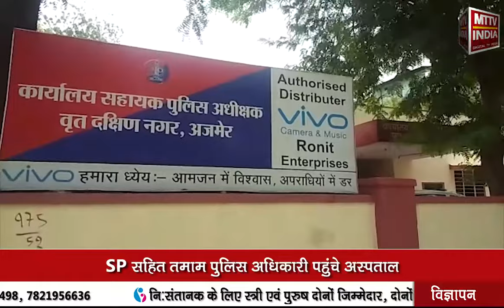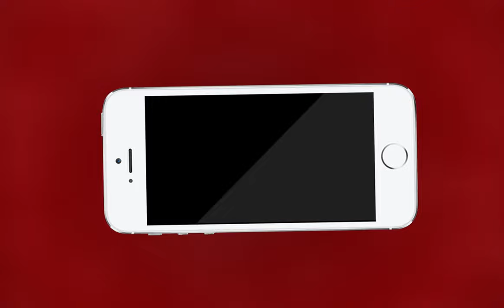AJMER NEWS | नाका मदार चौकी में पुलिस कांस्टेबल को लगा करंट | MTTV INDIA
नाका मदार चौकी में पुलिस कांस्टेबल को लगा करंट
कूलर बंद करते वक्त कांस्टेबल मनीष को लगा करंट
गंभीर हालत में लाया गया जेएलएन अस्पताल
ICU में चल रहा कांस्टेबल मनीष का इलाज
SP सहित तमाम पुलिस अधिकारी पहुंचे अस्पताल